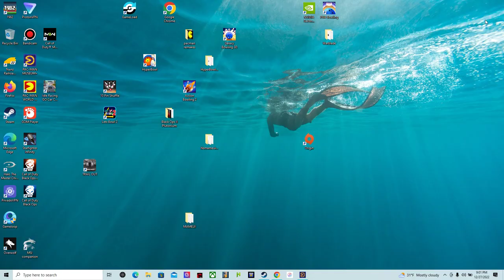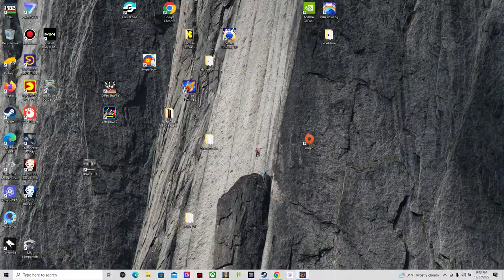more pacman museum plus